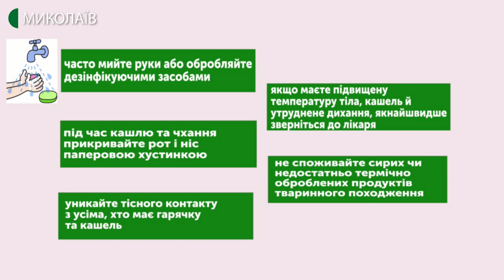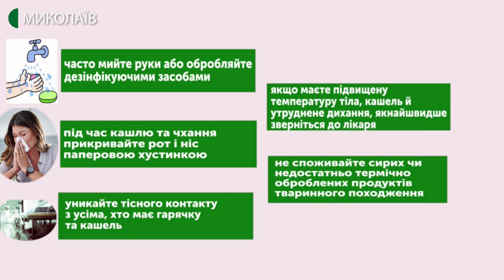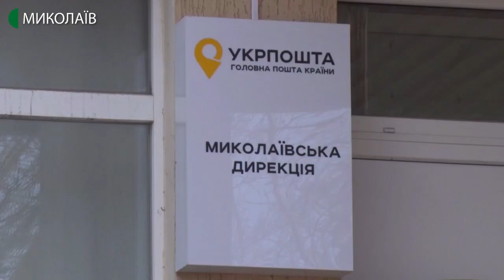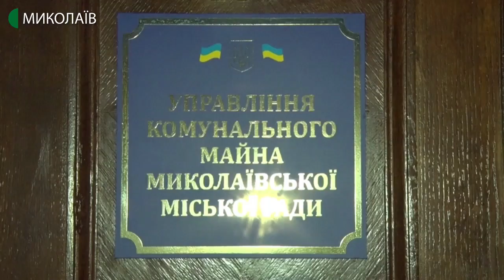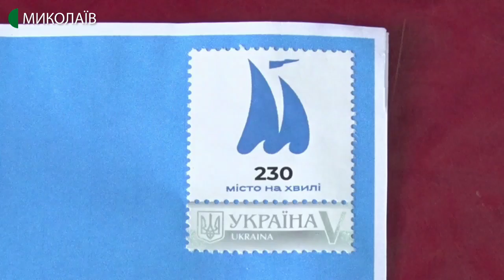26.02.2020. Новини. 17:00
Новини
Інформаційна картина дня (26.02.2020) поглядом кореспондентів телеканалу UA: Миколаїв (випуск новин — 17:00):
- на Миколаївщині обговорили готовність до боротьби з коронавірусом;
- 15 мільйонів гривень виділять із миколаївського міського бюджету на ремонт будівель, що постраждали під час негоди;
- в міській раді презентували поштову марку «Місто на хвилі» з символікою Миколаєва.